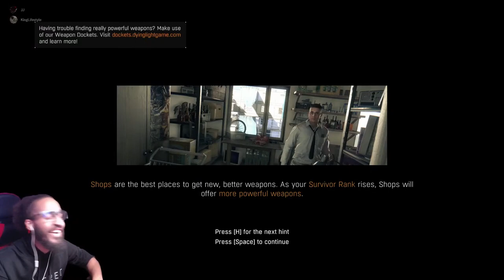We had to run this zombie’s Benjamin Franklin’s!! | Dying Light Gameplay Walkthrough Part 1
Dying Light Gameplay Walkthrough Part 1 Includes Campaign and Review for Playstation 5 (PS5), Xbox Series X, PS4, Xbox One and PC.